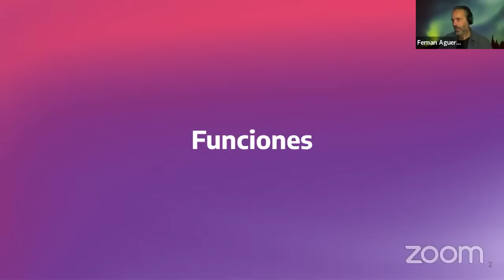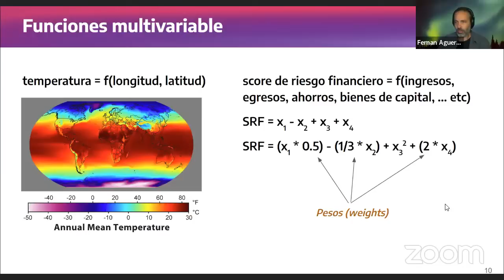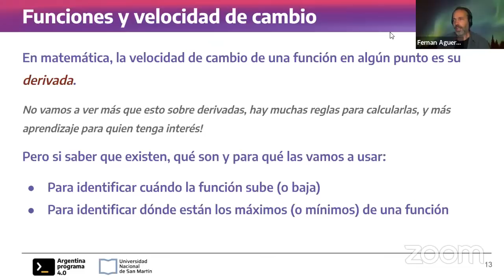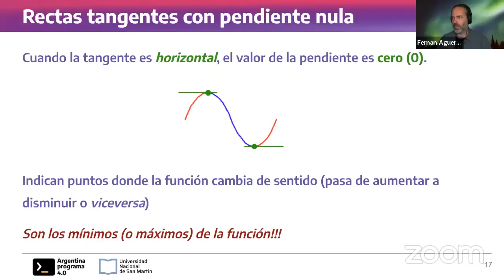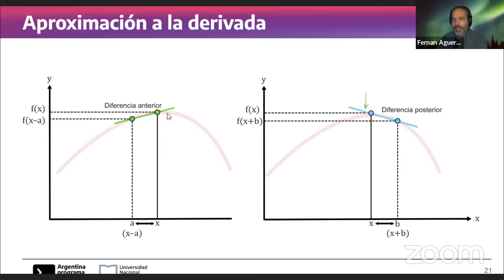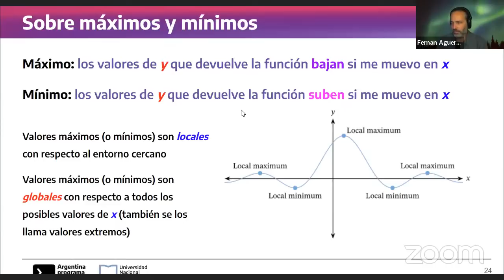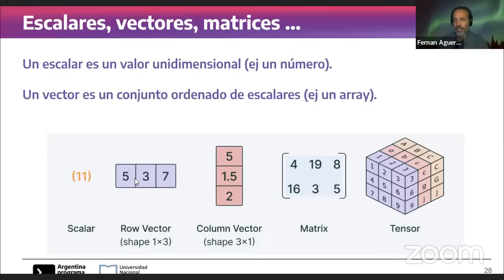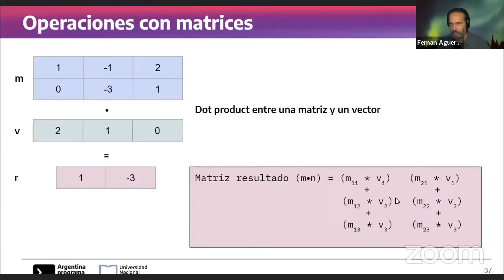8/5 AP UNSAM